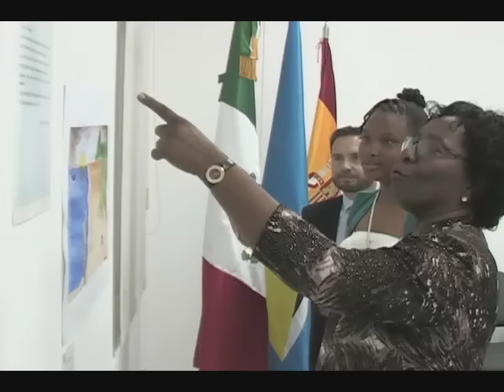PICTURE PERFECT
The Mexican and Spanish Embassies have announced the winners of their recent Picture of a Nobel competition. The winning pieces will be showcased in the Embassies of Mexico and Spain in Saint Lucia as well as in government offices of each country in Mexico City and Madrid. Alex Bousquet tells us more